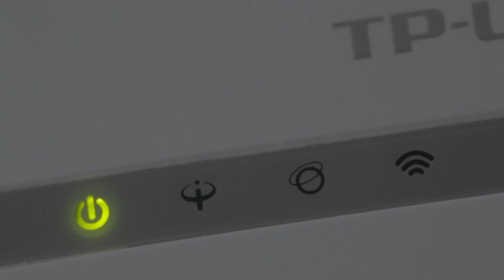Aktiviranje WiFi mreže